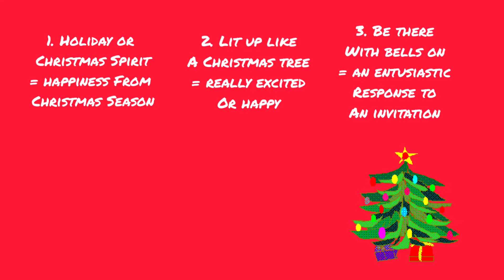5 English Christmas Expressions| English Christmas Idioms| Idioms with Meanings and Examples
5 English Christmas Expressions| English Christmas Idioms| Idioms with Meanings and Examples

In this video, learn 5 English Christmas expressions and English Christmas idioms. I explain the idioms with meanings and examples so that you will know how to speak and write better in English. Through these idioms, I will teach you how to have more interesting discussions with native English speakers! Increase your English vocabulary and speak better English!

I am a native English speaker and English teacher from the USA. I offer online conversational English classes.